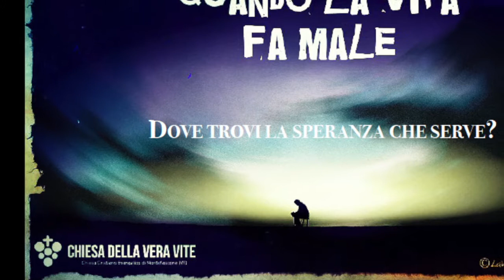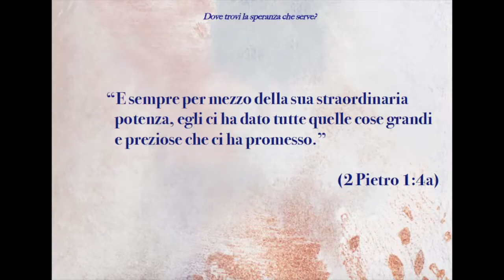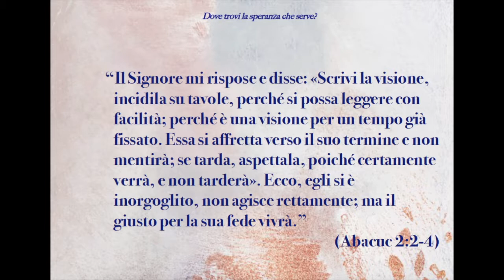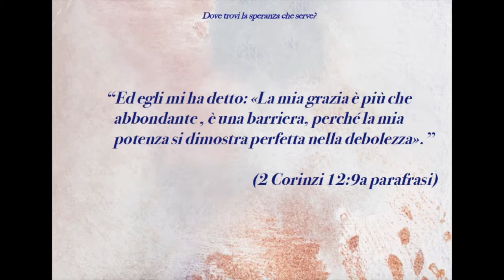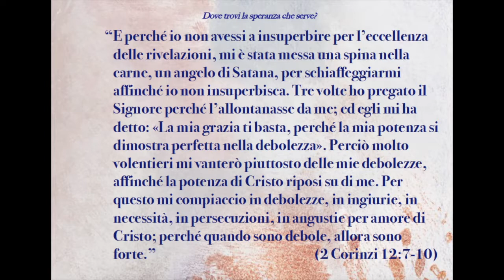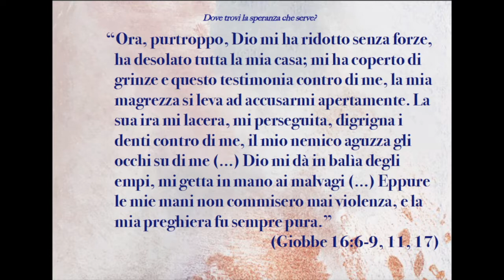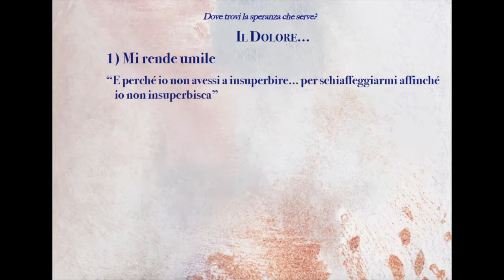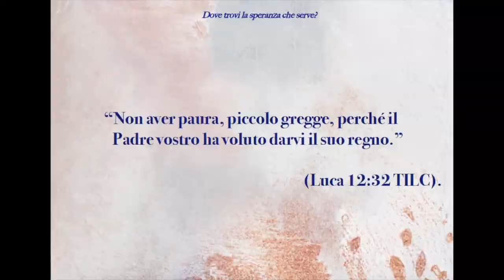Dove trovi la speranza che serve?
Esiste uno strumento  con cui Dio agisce nel mondo per venire in mio soccorso quando la vita fa male? La risposta è: si. E si chiama "Grazia".

Brani utilizzati:

“Vi ho detto queste cose, affinché abbiate pace in me. Nel mondo avete tribolazione; ma fatevi coraggio, io ho vinto il mondo.” (Giovanni 16:33)

“L'uomo infatti non conosce la sua ora; come i pesci che sono presi nella rete fatale e come gli uccelli che sono colti nel laccio, così i figli degli uomini sono presi nel laccio al tempo dell'avversità, quando essa piomba su di loro improvvisa.” (Ecclesiaste 9:12)

“E sempre per mezzo della sua straordinaria potenza, egli ci ha dato tutte quelle cose grandi e preziose che ci ha promesso.” (2 Pietro 1:4a)

“Il Signore mi rispose e disse: «Scrivi la visione, incidila su tavole, perché si possa leggere con facilità; perché è una visione per un tempo già fissato. Essa si affretta verso il suo termine e non mentirà; se tarda, aspettala, poiché certamente verrà, e non tarderà». Ecco, egli si è inorgoglito, non agisce rettamente; ma il giusto per la sua fede vivrà.” (Abacuc 2:2-4)

“E perché io non avessi a insuperbire per l’eccellenza delle rivelazioni, mi è stata messa una spina nella carne, un angelo di Satana, per schiaffeggiarmi affinché io non insuperbisca. Tre volte ho pregato il Signore perché l’allontanasse da me; ed egli mi ha detto: «La mia grazia ti basta, perché la mia potenza si dimostra perfetta nella debolezza». Perciò molto volentieri mi vanterò piuttosto delle mie debolezze, affinché la potenza di Cristo riposi su di me. Per questo mi compiaccio in debolezze, in ingiurie, in necessità, in persecuzioni, in angustie per amore di Cristo; perché quando sono debole, allora sono forte. (2 Corinzi 12:7-10)

“Ora, purtroppo, Dio mi ha ridotto senza forze, ha desolato tutta la mia casa; mi ha coperto di grinze e questo testimonia contro di me, la mia magrezza si leva ad accusarmi apertamente. La sua ira mi lacera, mi perseguita, digrigna i denti contro di me, il mio nemico aguzza gli occhi su di me (…) Dio mi dà in balìa degli empi, mi getta in mano ai malvagi (…) Eppure le mie mani non commisero mai violenza, e la mia preghiera fu sempre pura (Giobbe 16:6-9, 11, 17)

“Non aver paura, piccolo gregge, perché il Padre vostro ha voluto darvi il suo regno.” (Luca 12:32 TILC).